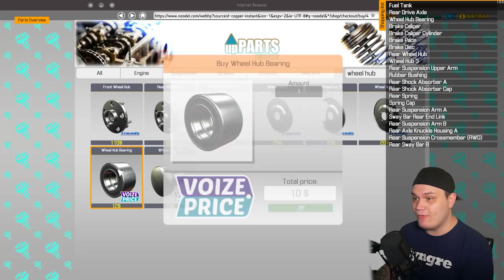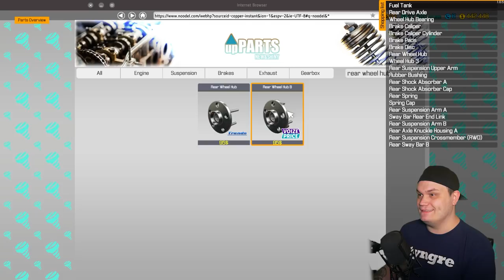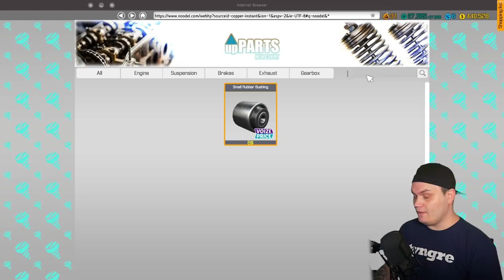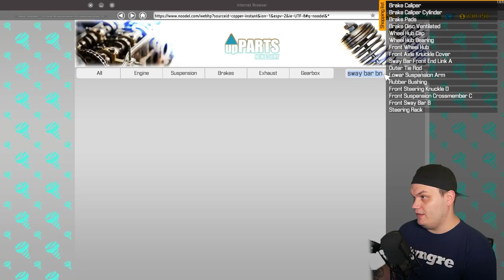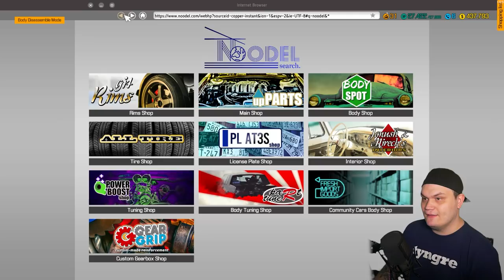FETASTE BILEN JAG BYGGT! - CAR MECHANIC SIMULATOR 18 SVERIGE - #31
• Bygger klart min 1000Whk Nissan 200SX i Car Mechanic Simulator 18 !